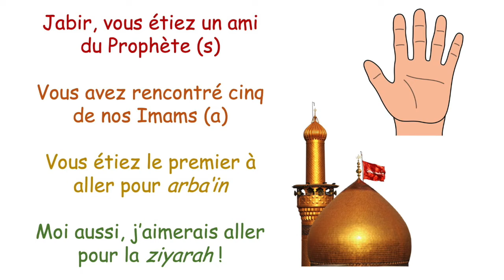Jabir, vous étiez un ami du Prophète (s) - Comptine 3A08